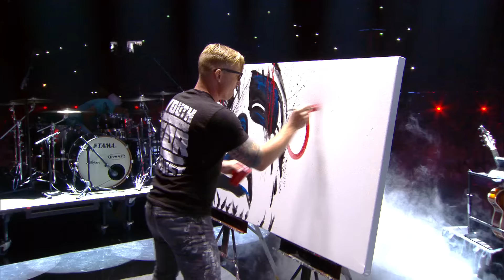Compilatie EO-Jongerendag 2015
Wat was het een mooi feestje op 6 juni in de Gelredome. Met optredens van Switchfoot, Royal Tailor, Draw the Parade en Hillsong Young & Free. Check hier de hoogtepunten van de EO-Jongerendag 2015!!

Muziek: Royal Tailor - Remain

Bekijk alle andere video's op eo.nl/JONGERENDAG!